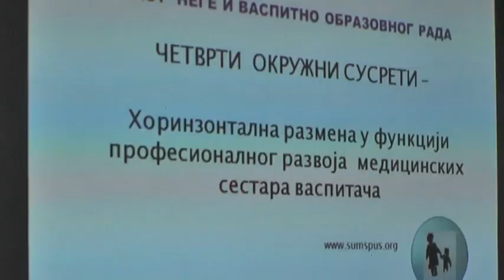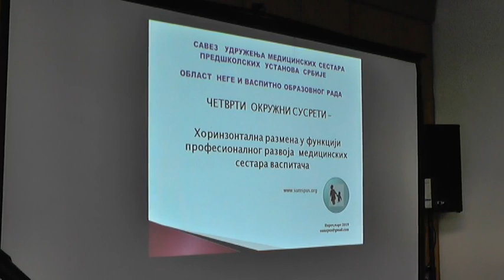SUSRETI MEDICINSKIH SESTRI VASPITACA